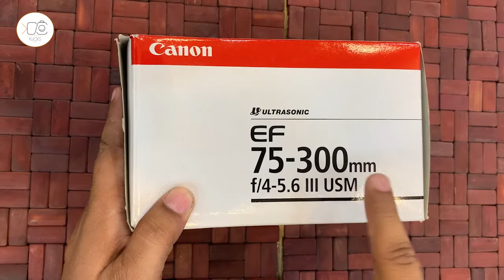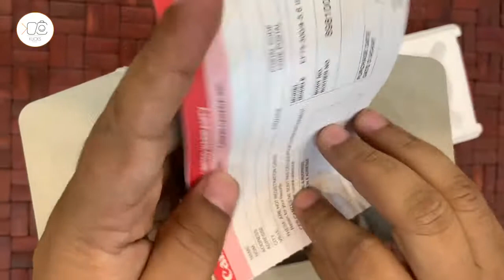Review | Unboxing Canon 75 - 300mm | f/4-5.6 | USM III | Telephoto Lens | Klicks Multimedia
Today we are going to Unbox Canon 75-300mm  f/4-5.6 USM III . Also review it's features with sample images ..